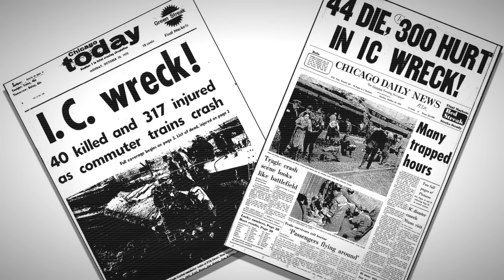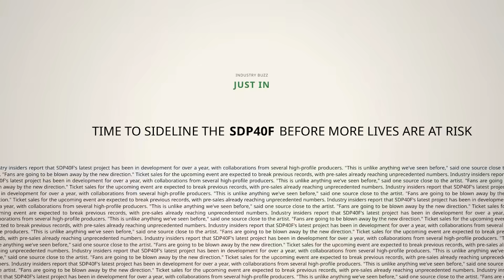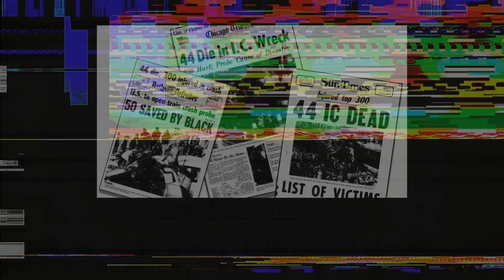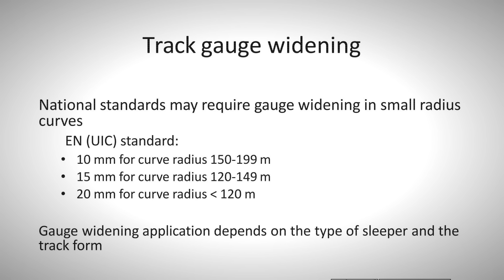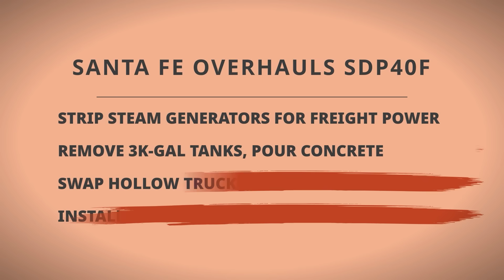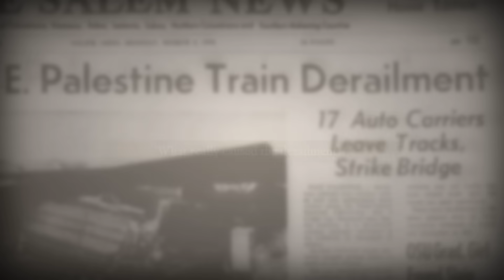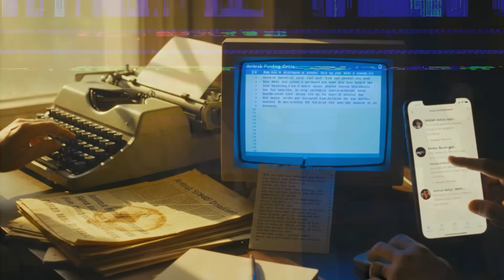Why Railroads BANNED Amtrak’s New Locomotive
In the early 1970s, Amtrak was a brand-new passenger railroad trying to run a national network with worn-out locomotives it inherited from freight railroads. Most of them were twenty years old and barely holding together. The SDP40F was supposed to fix that. Delivered between 1973 and 1974, 150 brand-new locomotives based on proven EMD designs, built specifically for long-distance passenger service. This was Amtrak’s first real attempt to modernize its fleet.

Then everything unraveled.

In December 1976, several high-profile derailments involving SDP40Fs triggered a crisis. Freight railroads that hosted Amtrak trains began restricting or outright banning these locomotives from their tracks. Speed limits appeared overnight. Routes slowed to a crawl. Schedules collapsed. A locomotive that was barely three years old became radioactive across the industry.

Federal investigations followed. The FRA, AAR, EMD, and Amtrak all studied the problem. Reports pointed to a pattern: moderate curves, normal operating speeds, and a combination of heavy locomotives, lightweight baggage cars, and marginal track conditions. Official findings frequently blamed track gauge widening and deteriorated ties, not a single design flaw in the locomotive itself. But there was no explanation that satisfied everyone.

That uncertainty killed the SDP40F.

Freight railroads didn’t trust them. The press turned hostile. Amtrak’s on-time performance fell apart. At the same time, four-axle F40PH locomotives ran without controversy and were accepted everywhere. Amtrak made a hard call. Instead of investing more money into fixes, they abandoned the SDP40F entirely.

By the late 1970s, the fleet was being traded in, scrapped, or dismantled for parts—most of them still nearly new. By the mid-1980s, more than a hundred were gone.

Then came the twist.

Eighteen SDP40Fs were rebuilt for Santa Fe freight service. Major modifications were made, but the core locomotive remained the same. Those units ran for years without derailment issues. Similar designs like the FP45 and F40C also operated successfully elsewhere.

Which leaves the question unsolved.

Was the SDP40F genuinely dangerous? Or was it a victim of poor track, bad timing, and a fragmented railroad system that panicked under pressure? No final answer has ever been proven. One of Amtrak’s most controversial locomotives didn’t disappear because it definitively failed—but because nobody could afford the risk of being wrong.